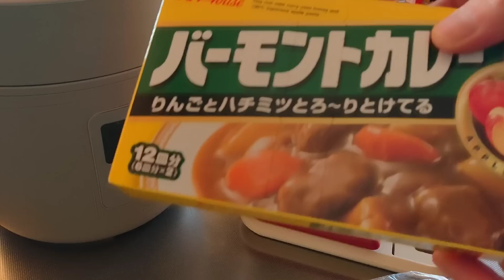【主婦vlog】朝活で自分時間を確保｜朝家事で作り置き｜モーニングルーティン｜捨て活で暮らしを整える｜ミニマリスト｜シンプルライフ｜小さな平屋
40代主婦のモーニングルーティン３日間をお送りします。朝活で暮らしを整える。朝のうち作り置きごはんを作ってじぶんの時間を確保します。

stand.fm
hiraya2015の「hiraya2015夫婦」チャンネル

イッタラ カステヘルミ ボウル

美濃焼 リンカ 17cmプレート
美濃焼 リンカ 七寸皿 21.5cmプレート